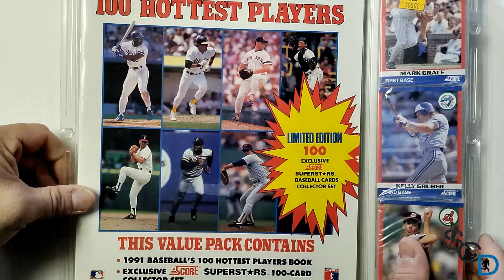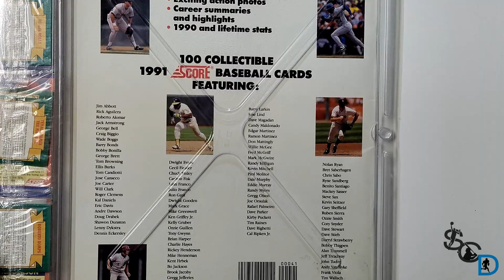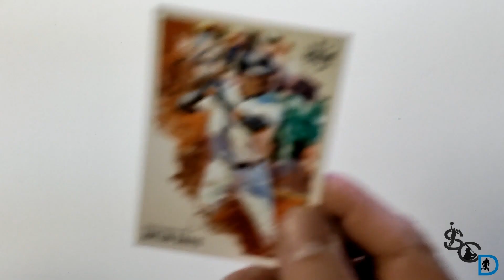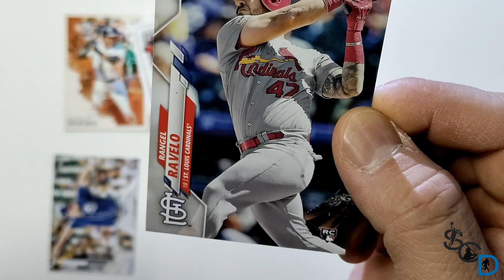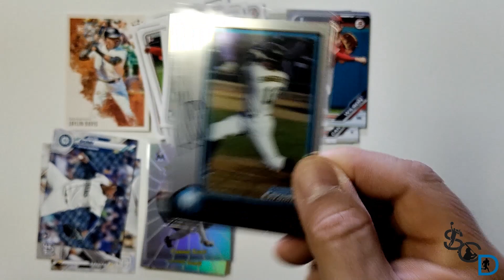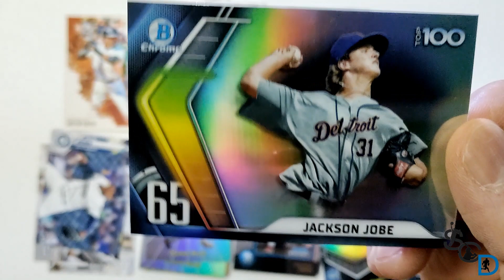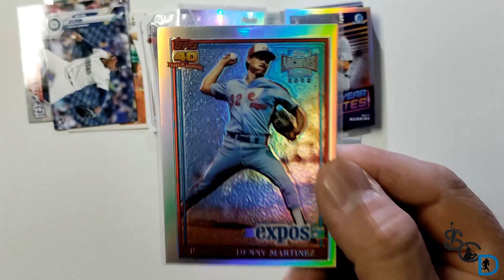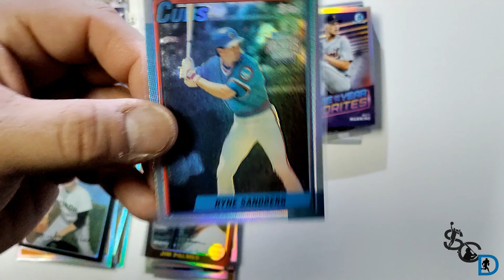Buy, Receive, & Show Baseball edition 2-7-2023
Well like 75% of my video in the card tubing ventures the content is I buy, I got, & I show. LOL. Thanks to Hit Factory Sports for the sale.